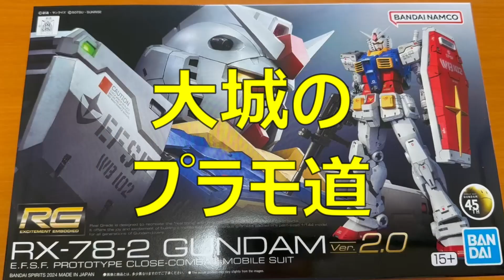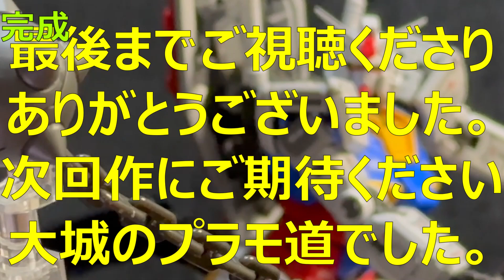【ガンプラ】RG 1/144 RX-78-2 ガンダム Ver.2.0/GUNDAM【機動戦士ガンダム/ MOBILE SUIT GUNDAM】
今回は、RG 1/144 RX-78-2 ガンダム Ver.2.0を
内部フレームから組み立てていき
後から装甲をはめる、製造工程で進めていきます
最後までご覧いただけると幸いです

大城のプラモ道では、ガンプラを中心とした
プラモデルの作例を紹介しています。

かっこよく仕上がったと思います
時間もかかりますが、出来上がりを考えると、わくわくするので
楽しく作れます。ぜひ皆さんも一緒に作ってみませんか？

内容が気に入った方は高評価をお願いいたします。
過去作品や今後の作品も見てみたいと思っていただける方は

アムロ・レイ
フラウ・ボゥ
セイラ・マス
シャア・アズナブル
テム・レイ